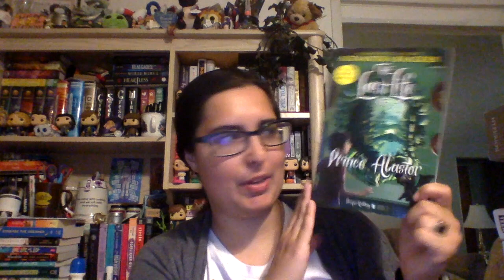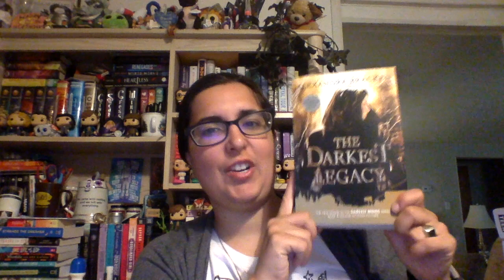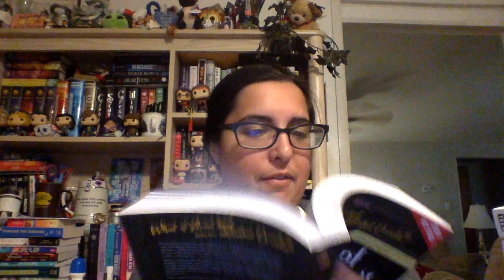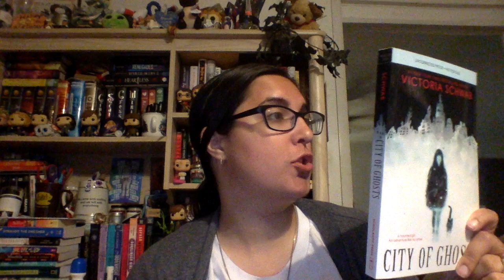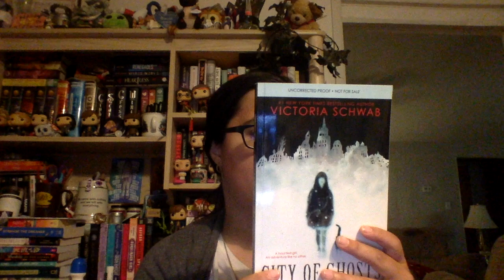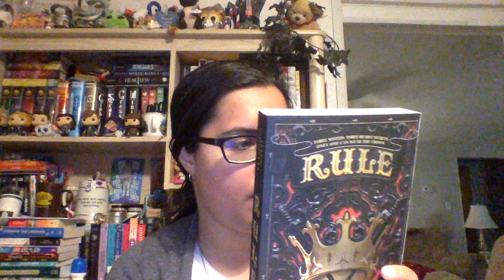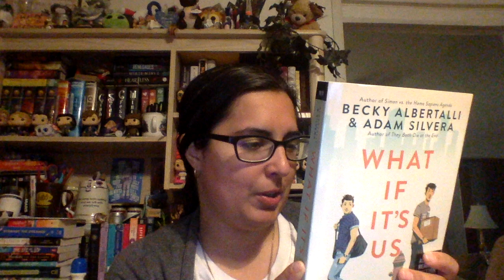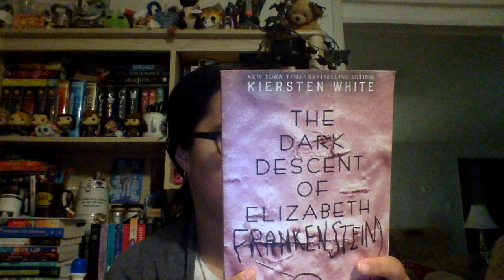TTT: Top Ten books I got from Bea and Book con!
This video TTT: Top Ten books I got from BEA and book con !